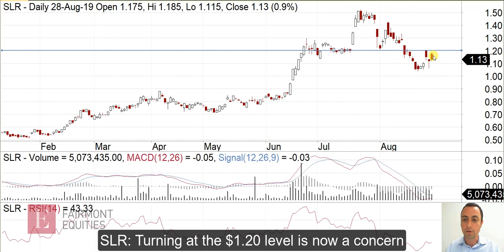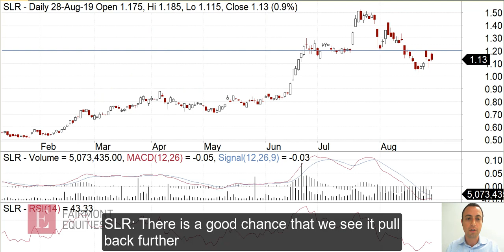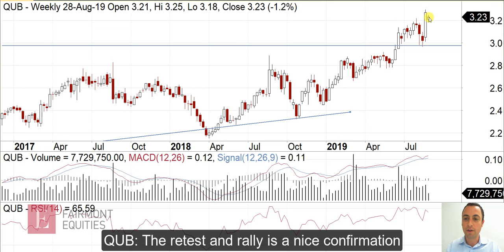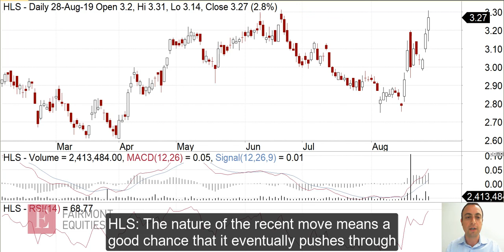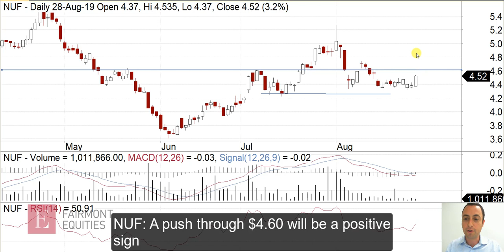"Your Stock Request" - 29 August 2019 | Fairmont Equities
This week’s stock request:

(ASX:SLR), (ASX:MIN), (ASX:QUB), (ASX:HLS), (ASX:NUF)